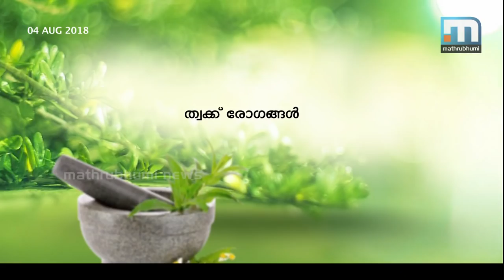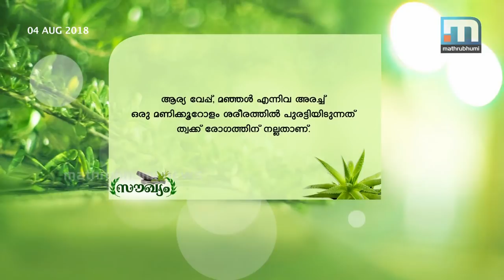Skin Diseases - Saukhyam| Mathrubhumi News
Saukhyam tells more about the skin diseases and its treatments